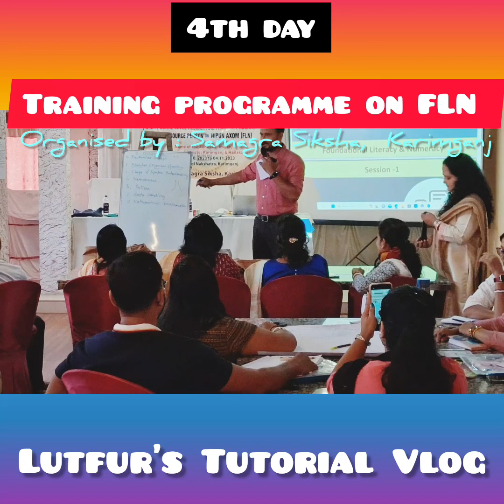5 - Day residential training on FLN (Nipun axom)